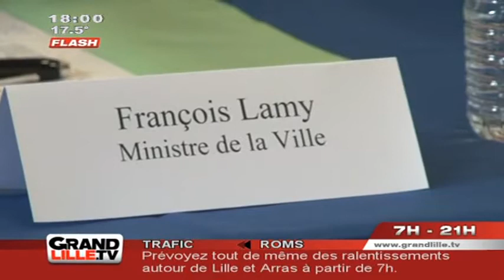Edition du Soir du 12/09/2013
Sites webs/blogs, copiez cette vidéo avec le bouton "Intégrer" !